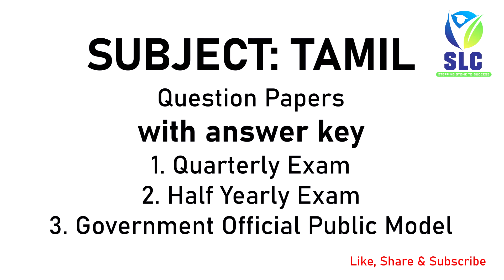TAMIL QUARTERLY HALF YEARLY PUBLIC MODEL QUESTION PAPER WITH ANSWER KEY | 10TH STD | SLC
10th Std Tamil Quarterly, Half yearly and Public model question paper with answer key below in the download link.
Download and study well.

All the best for your exam preparation.